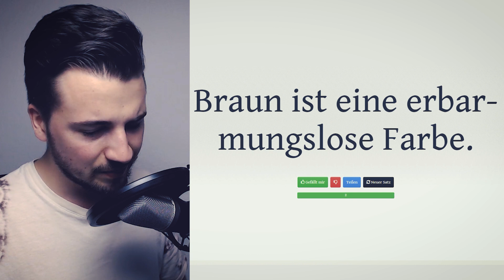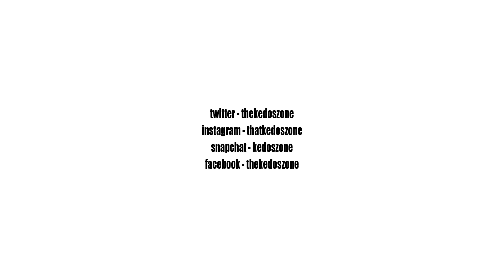Eine zufällige Geschichte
★ Ich improvisiere eine kleine Story durch einen Zufallsgenerator, der mit einem Klick immer wieder neue Sätze raushaut.

| Mein Equipment |

| Weitere voll derb wichtige Links |

| Musik |

Diese Beschreibung enthält Reflinks. Wer hierüber (z.B. bei Amazon) einkauft